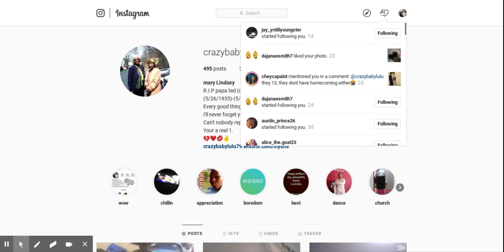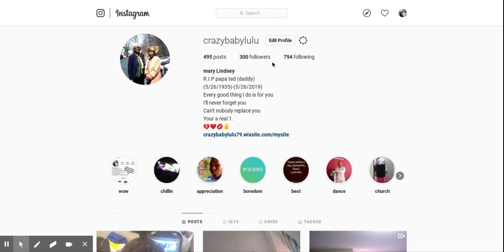mary Lindsey (@crazybabylulu) • Instagram photos and videos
I made it too 300 follows on instagram @crazybabylulu go follow me im not gonna lie it will prob go back down but at least I can say it happened.